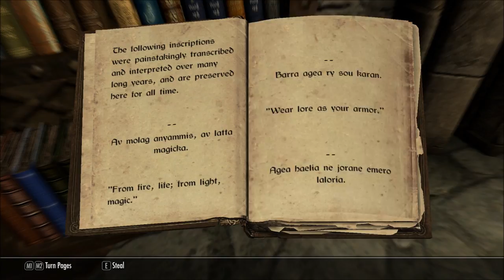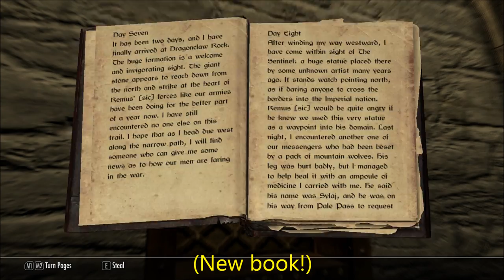Let's Play Beyond Skyrim: Bruma (Blind), Part 64: Book Roundup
(Part 1 of 2) We embark on our most serious quest yet. A quest... for books! Let's see how many new ones we can find.